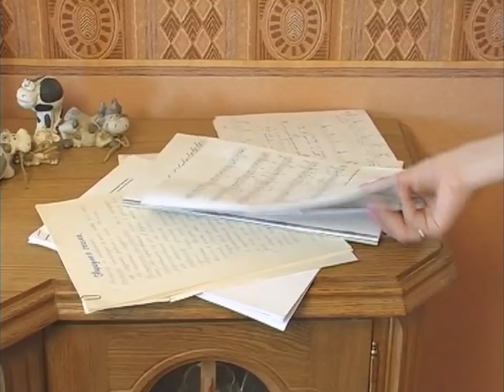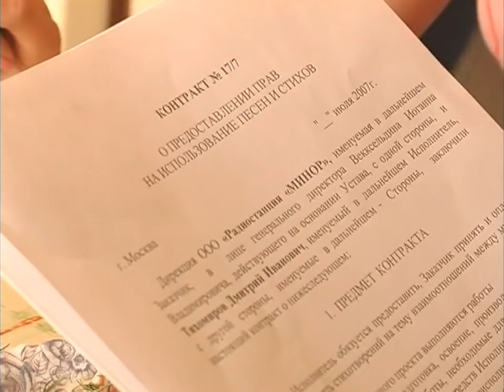"Понять. Простить." 212 серия - Рай в шалаше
Алена Тихомирова три года была замужем и мучилась оттого, что муж-музыкант все бытовые проблемы сложил на ее плечи. Психоаналитик предложил поверить в мужа и поддержать его. Мужем заинтересовался известный продюсер, но, увидев Алену, он предложил ее супругу одну ночь в обмен на контракт.